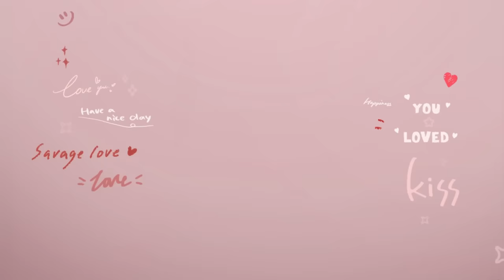[Eng Sub] Show Me Love The Series - แค่อยากบอกรัก | EP.8 [2/4]